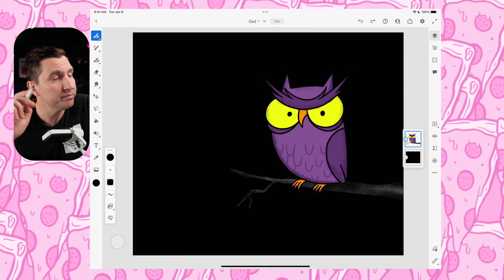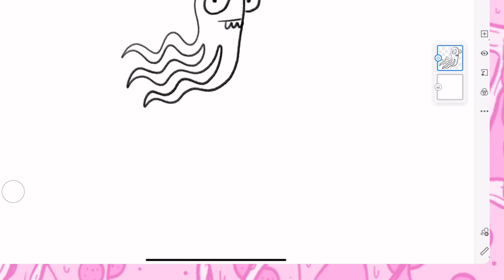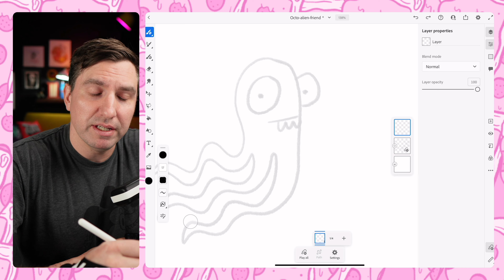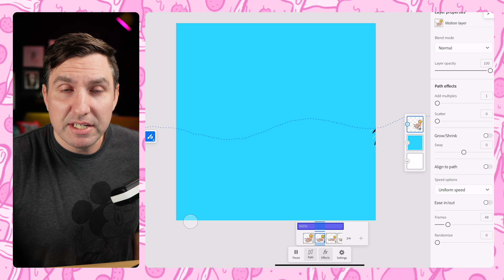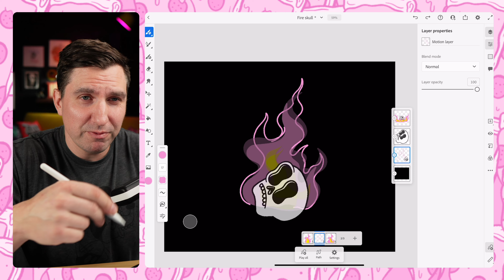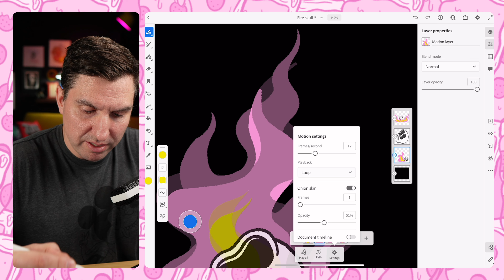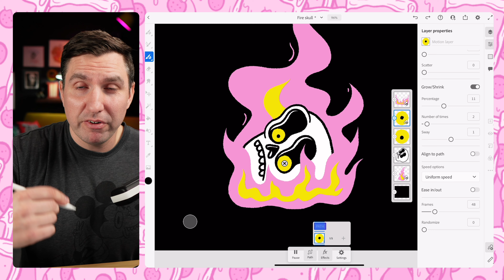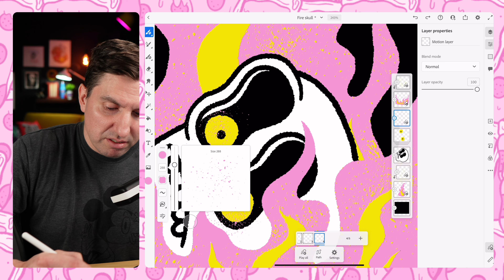5 WAYS to Animate in Adobe Fresco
Adobe Fresco makes it so easy to animate your art. In this video I'll share 5 different ways to bring your drawings to life with AdobeFresco's powerful—and easy to use—motion tools!

I'll demonstrate how to use motion paths and all the cool things you can do with them. How to do frame by frame animation and how to pair frame by frame animation with motion paths!

Often times, the links to products/gear are links to those products on Amazon. I am a participant in the Amazon Services LLC Associates Program, an affiliate advertising program designed to provide a means for content creators to earn fees by linking to Amazon.com and related sites.

Adobefresco digital art adobe fresco tutorial adobe fresco drawing adobe fresco tutorial ipad adobe fresco lettering how to animate in adobe fresco animatinginadobefresco animate a character in adobe fresco adobe fresco features adobe fresco animation drawing in adobe fresco adobe fresco free app how to animate for beginners